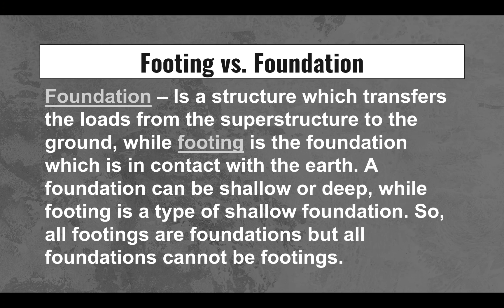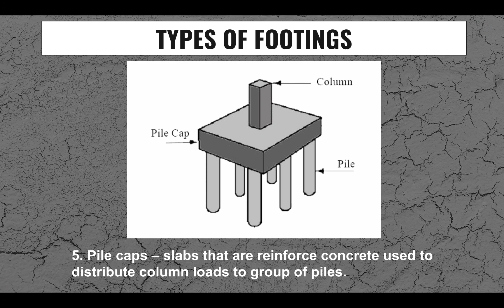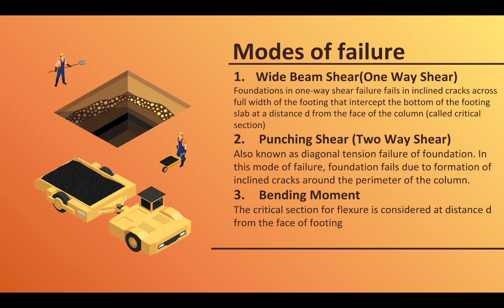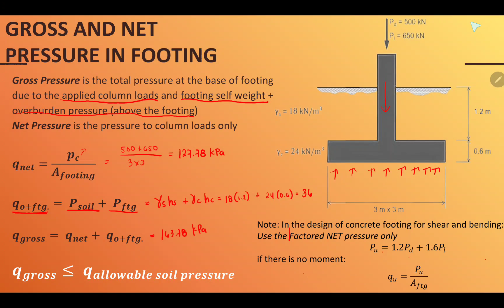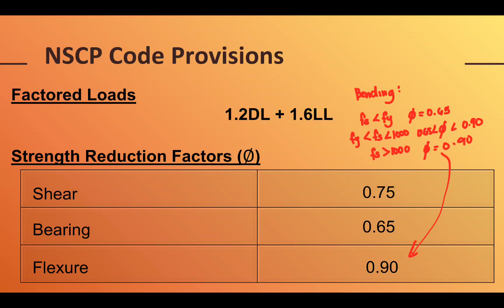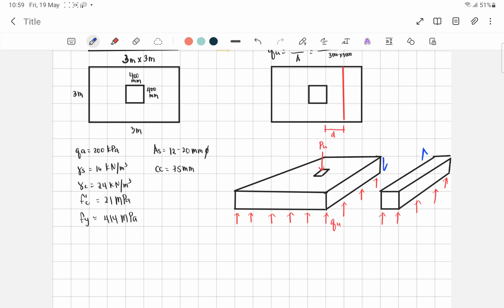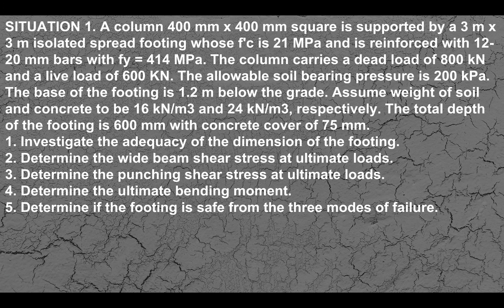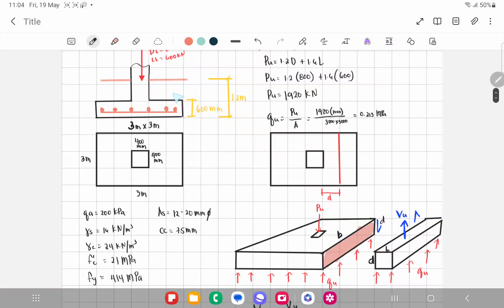Analysis of Isolated Square Spread Footing (Part 1)